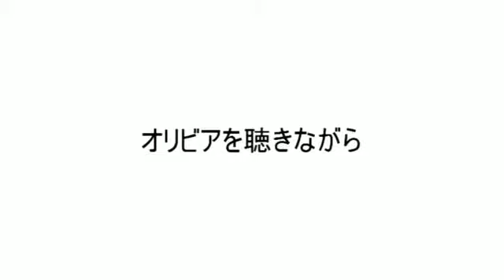orangeaiko＆ありっぱ＆はんぞう 「オリビアを聴きながら」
2011年9月9日

網駅ライブにて

（千葉県・大網白里町）

急遽ライブに参加させていただきました。
ありっぱのともえさんが、ギターを弾いてくれました。
サビではもってくれたりして、とても嬉しかったです♪